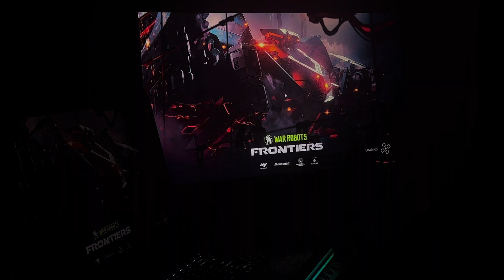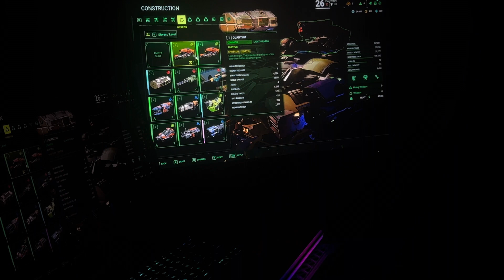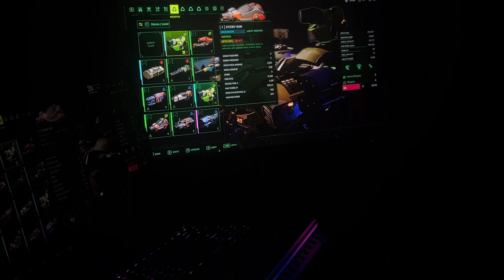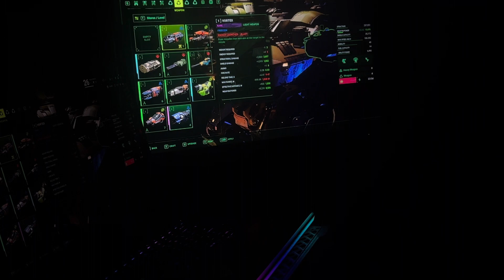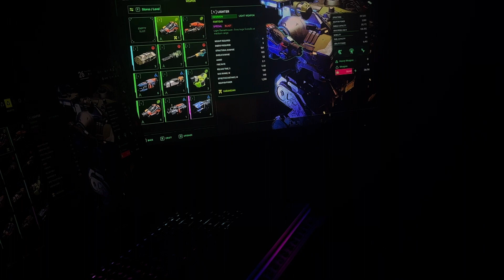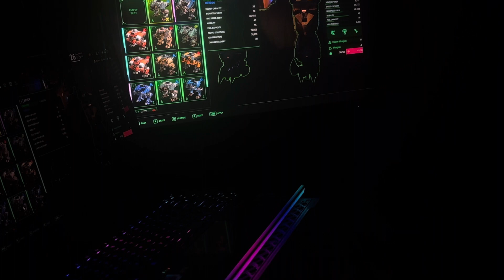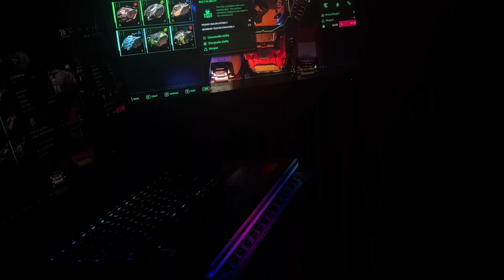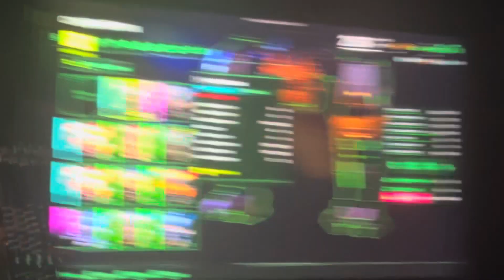War Robots: Frontiers - (Thoughts) and "MSI Raider GE67 HX" = RTX3080 Ti Laptop